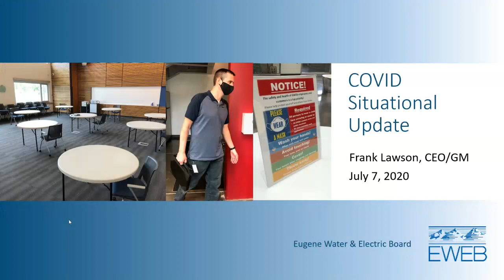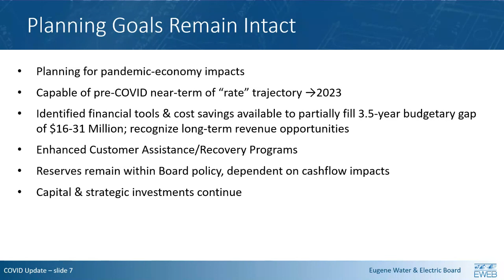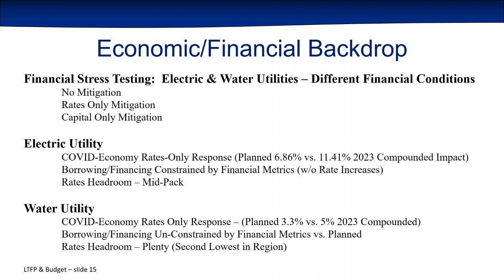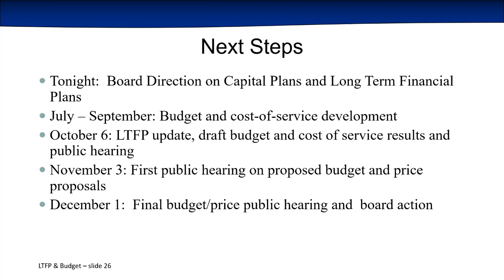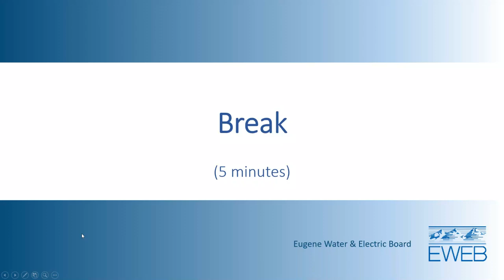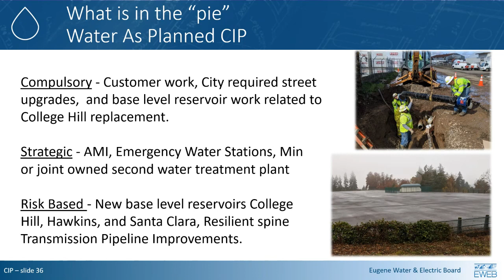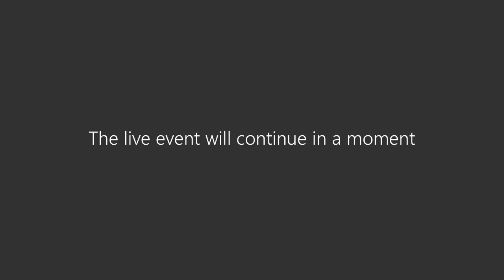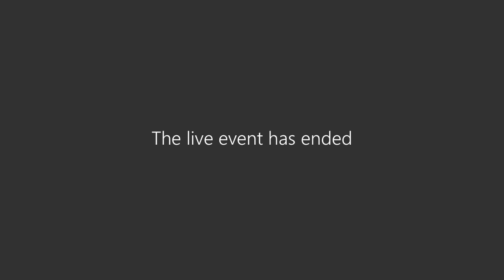EWEB Board of Commissioners Meeting July 7, 2020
Commissioners hold regularly scheduled public meetings on the first Tuesday of each month. On July 7 2020, the meeting was held virtually to mitigate the spread of the coronavirus.